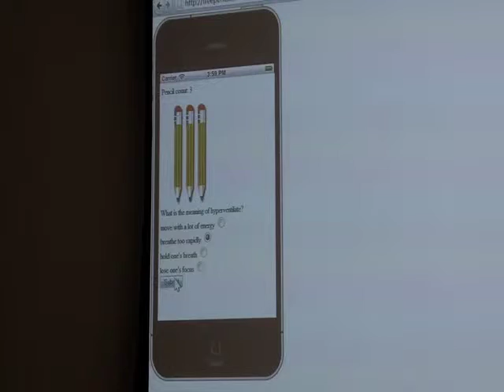oer12hf Hack Day - FreePencils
Hack Day participants pitch FreePencils: building upon the success of the World Food Programme's FreeRice.com site, they proposed to build a tool that would mimic the style of FreeRice's educational and fundraising process: answer questions correctly and earn tokens that have real-world value for a local or national good cause. We called our effort "FreePencils", and would use the pencil as a token similar to FreeRice's 10 grains of rice per question.